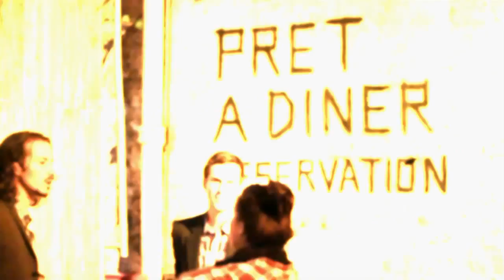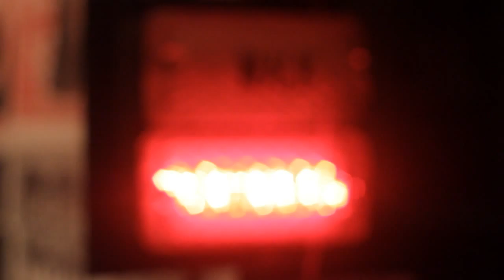The Movie - "The Minotaur", London 2011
An innovative collaboration, Lazarides Art meets Pret A Diner Michelin star dining..